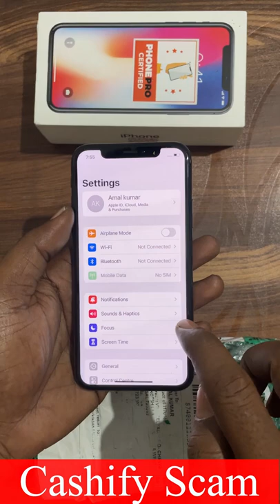Cashify iPhone Review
Cashify iPhone

My 4k video edting laptop laptop